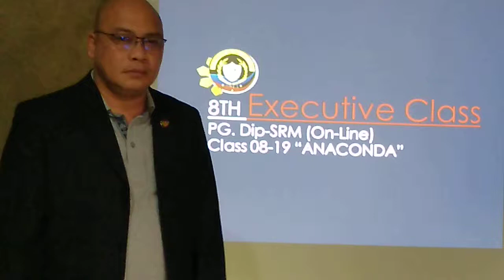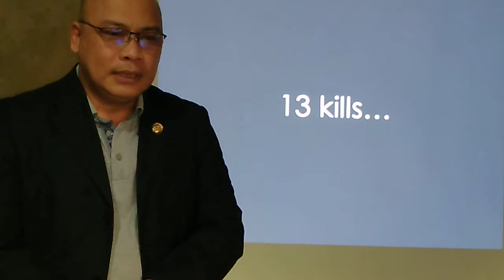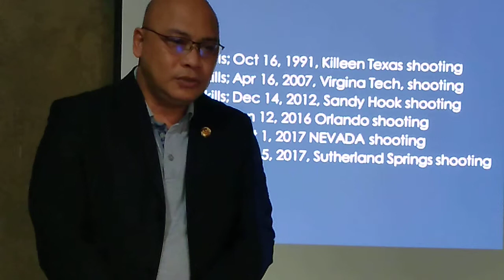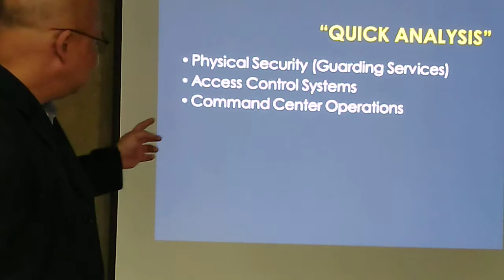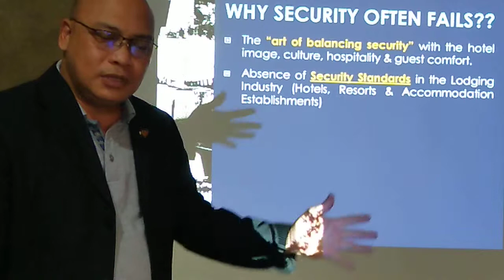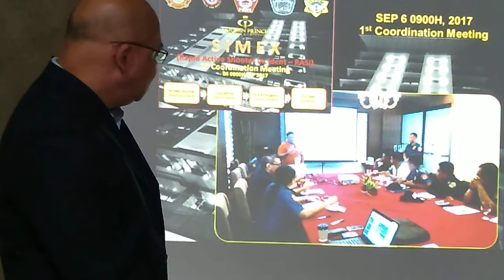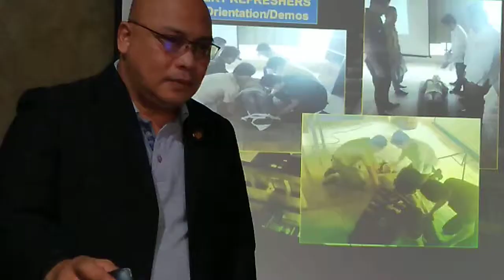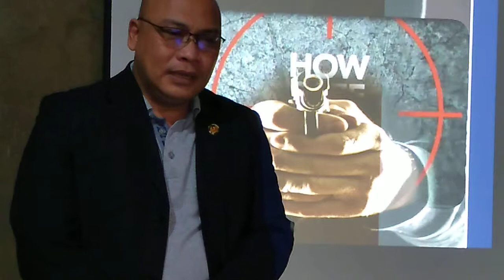LEANDRO PARALISAN on RAKI-SIMEX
A Video Talk on RAKI-SIMEX for the PGDIP-SRM CL 08-19